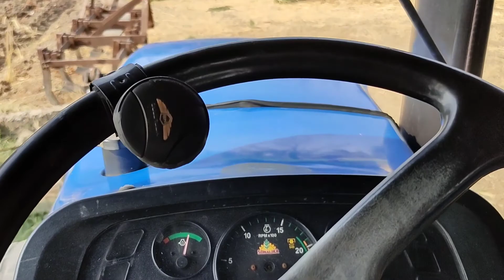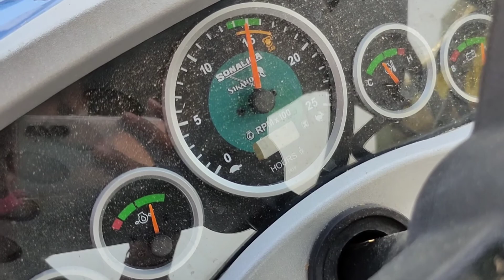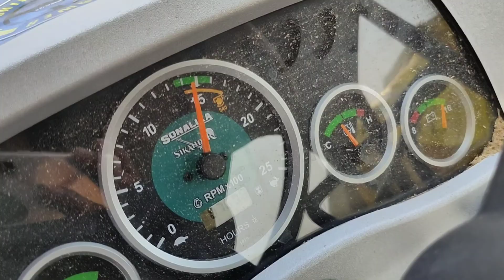Day 2 Threshing With 25 Hp kamdhenu thresher|| Sonalika Tractor Sold 😢